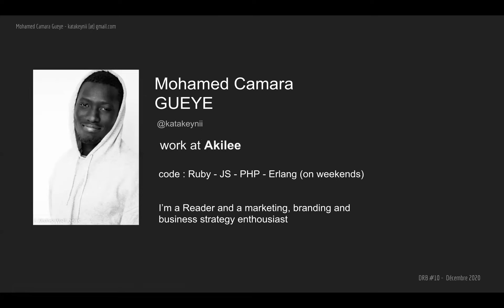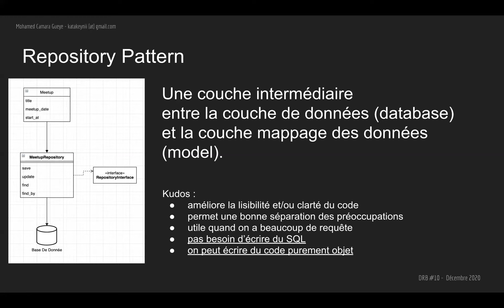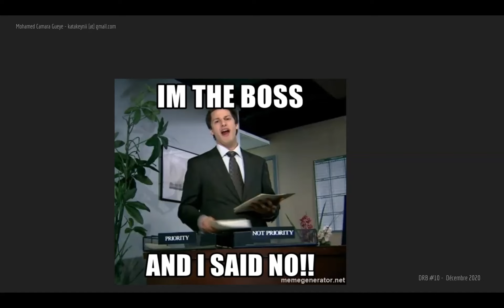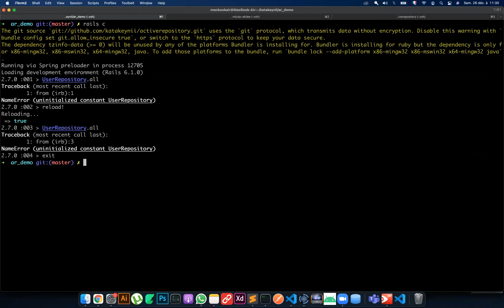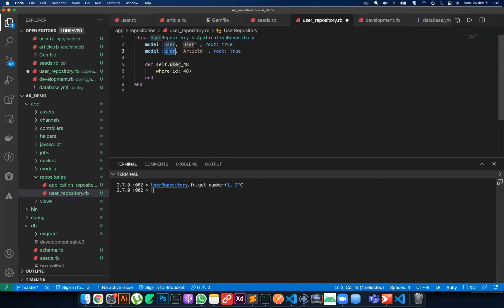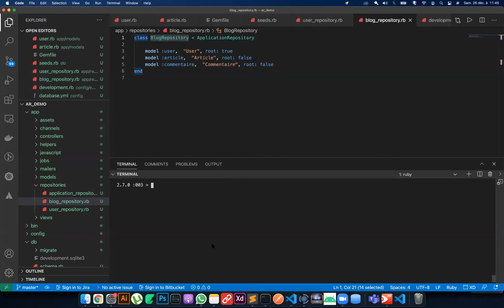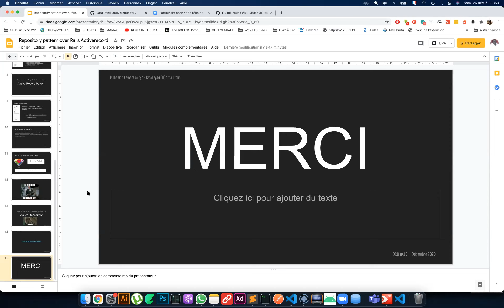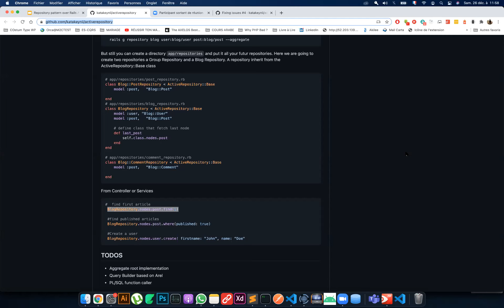Repository Pattern over rails active record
Repository Pattern over rails active record, par Mohamed C. Gueye lors du meetup du 26 décembre 2020